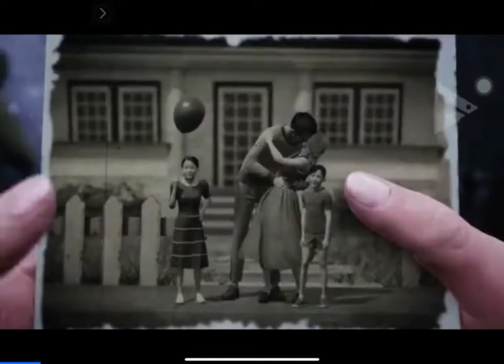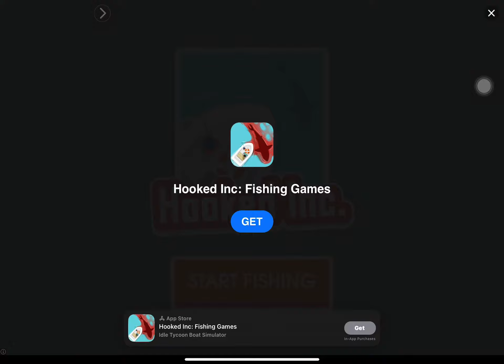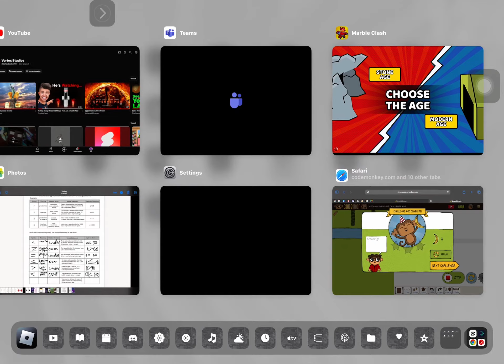Playing marble clash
marble clash
# fight
shot fire About 1,680,000,000 results (0.35 seconds)

Pokemon.com: The Official Pokémon Website

Featured Pokémon · Decidueye 724 · Probopass 476 · Elgyem 605 · Dragalge 691 · Phantump 708 · Pineco 204 · Wailmer 320 · Seviper 336.
Pokemon.co.uk
Featured Pokémon · 587. Emolga 587. Type: Electric Flying ...
Pokédex
Bulbasaur - Charizard - Pikachu - Eevee - Charmander - Venusaur
Card Database - How To Play Pokemon TCG - Clive - Mew ex
Pokémon Video Games
All Pokémon Video Games · Pokémon Trading Card Game ...
Video Games & Apps
Featured Video Games · Pokkén Tournament DX · Pokémon: Let ...

Pokémon

Pokémon is a Japanese media franchise consisting of video games, animated series and films, a trading card game, and other related media.
‎Pokémon (TV series) · ‎Pokémon (video game series) · ‎The Pokémon Company
Who is Pokémon number 1?
What does Pokémon stand for?
How did Pokémon become so popular?
What is the rarest Pokemon card?
Feedback
Pokémon (@Pokemon) · X

Snack break 🍩 (from PokemonHorizons: The Series)
Posted on X · 4 hours ago

POV: You just lost an hour of sleep 😴
Posted on X · 2 days ago
It's so exciting to see Liko and Roy embark on their new journey! ✨ Where are you in your own PokemonHorizons watching adventure? 🤔

Them 😍
Posted on X · 3 days ago

Puppy power! Who's got the cutest tail around? It's Yamper! 💛💚  Get a free Yamper Pokémon Dolls Plush with qualifying purchases from Pokémon Center's Spring collection from now to April 8th (while supplies last). pkmn.news/Yamper
View on X
Videos

12:47
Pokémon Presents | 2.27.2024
YouTube · The Official Pokémon YouTube channel
2 weeks ago

1:57
Pokémon Legends: Z-A releases simultaneously worldwide in ...
2 weeks ago

1:57
YouTube · Pokémon Asia ENG
2 weeks ago
View all

Pokémon GO

Join Trainers around the world and play Pokémon GO together in new and exciting ways. Overcome challenges, catch more Pokémon, and forge friendships through ...

5.7M+ followers

The Official Pokémon YouTube channel ... Watch Pokémon Video Game, Trading Card Game, and Animation content, along with special features, and event highlights ...

Pokémon - Wikipedia, la enciclopedia libre

Pokémon (ポケモン, Pokemon) es una franquicia de medios que originalmente comenzó como un videojuego RPG, pero debido a su popularidad ha logrado expandirse ...

Pokemon Showdown

Pokémon YouTube
Feedback
pokemon cards
pokémon game
pokemon go
pokemon clicker
pokémon names
pokémon videos
More results
Happy sixth anniversary, Pokémon GO!
Pokémon Presents August 2023: All news and announcements ...
Ash Ketchum and Pikachu are leaving Pokémon. What's next for ...
Special Pokémon | Nintendo | Fandom
Poster Pokemon - Johto Pokemon | Wall Art, Gifts & Merchandise | Europosters
WELCOME TO POKEMON.COM | Pokemon.com
List of Pokémon - Wikipedia
More images
Pokémon

Pokémon is a Japanese media franchise consisting of video games, animated series and films, a trading card game, and other related media. The franchise takes place in a shared universe in which humans co-exist with creatures known as Pokémon, a large variety of species endowed with special powers. Wikipedia
Animated series: Pokémon (1997–present)
Original work: Pocket Monsters Red and Pocket Monsters Green (1996)
Owner: Nintendo; Creatures